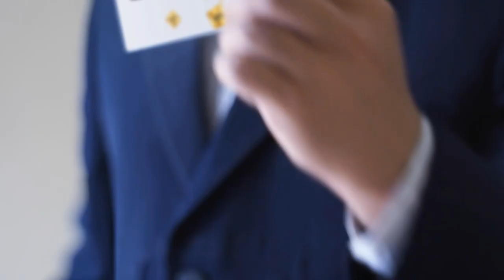Mermerit Tezgah İstanbul - Mertaş Mermerit [Altinrehbertv.com]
Mermerit Tezgah İstanbul - Mertaş Mermerit 1990 yılında kurulmuş olan Mertaş Mermerit, yöneticilerin ve personelinin programlı, prensipli, çağdaş ve yenilikçi düşünceleri ile önce insan ve insan sağlığına verdiği değerle kendini güncelleyen , günümüz koşullarına uygunluğu ve en son teknolojik sistemler kullanılarak üretilen ürünlerimiz bulundukları mekena uygunluk ,kalite ve çeşit bakımından zenginlik katmıştır.
Mermerit Tezgah İstanbul - Mertaş Mermerit Firmamız bu amaç ve düşünceler doğrultusunda üretimine ve siz değerli müşterilerimizin hizmetine devam etmektedir.

Mermerit Tezgah İstanbul - Mertaş Mermerit ürünlerinin kalitesi ve kullanımındaki imalatımız tolan ürünlerin tamamında döküm mermer sanayisinde kullanılan ham maddelerin en iyisi, en kalitelisı ve en uzun ömürlü olanını kullanılmaktadır.Mermerit Tezgah İstanbul - Mertaş Mermerit , ürünlerın yüzeyini kaplayan jelkot(koruyucu şeffaf madde) sayesinde 250 dereceye kadar dayanıklı oldugu gibi sert cisimlerin olusturabilecegi çizilmeye ,kimyasal ürünlerin olusturabilecegi sararmaya ve kararmaya dayanıklıdır ve böylelikle kolay temizlenmesi ve hijyenik kalması sağlanmaktadır.

Mermerit Tezgah İstanbul - Mertaş Mermeritiİl dışı çalışma sistemimiz; Firmamız İstanbul ili dışından gelen iş teklifleri için randevu verilmek sureti ile projelendirilmesi yapılmakta , daha sonra ürün teslimatları ve montaj tarihileri belirlenmektedir. Üretimi bitmiş montaja hazır olan ürünler;montaja gitmeden bir gün önce teknik elemanlarımız tarafından monte edilip , uygunlugu onaylandıktan sonra teslimatı yapılmaktadır. Firmamız , ürünlerimiz ve fiyat politikamızla ilgili bilgi almak için lütfen telefonları bildirilen yetkili bayimizle yada direkt firmamizla irtibat kurmanız yeterlidir.Mermerit Tezgah İstanbul - Mertaş Mermerit